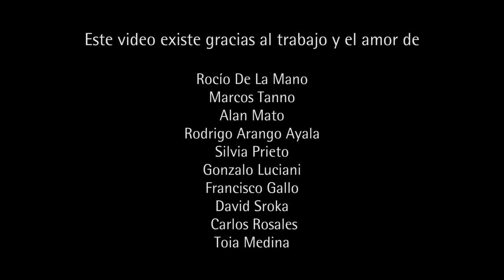Lluvia Chino Amante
ésto no hubiera sucedido sin Rocío de la mano

Producen TANO & COCUA

Chino Amante (Voz y melódica)
Javier Murguía (Guitarra)
Lihué Herrera Godoy (Percusión)

Ella es Elena Frautschie

Cámaras: Rocío de la mano, Marcos Tanno, David Sroka y Gonzalo Luciani.
Sonido: Alan Mato, Rodrigo Arango Ayala, Silvia Prieto.
Gracias Rocío otra vez por plantar esta semilla y a vos y Toia por abrirnos la puerta de sus casas :)

LLUVIA
Letra y música (Chino Amante)

No siempre es quien mata el que apunta y dispara
a veces la víctima corre a la bala.
Inútil fue tomarte el vaso para luego ahogarte en él.
Levantaste una bandera y no pudiste sostenerla.

Que alguien traiga una lluvia.
Una soga hasta mis ganas que hacen sombra en tu pared.
Un corcel para perderme que me pesque alguna red.
Que alguien traiga una lluvia ya.

Me siento como si hubiera caído en bolas a una fiesta de disfraces.
Nadando en sopa con cuchillo y tenedor.
Full servido que no alcanza para el poker salvador,
antibiótico del tiempo y la razón.

Un corcel para valientes que me pesque alguna red.

Tengo un sueño y es quererme sin juzgarme nunca más.
Tengo hambre y es probable que te coma sin pensar.

El mañana no es futuro si el pasado no se va
no le temas al recuerdo porque nunca olvidarás.